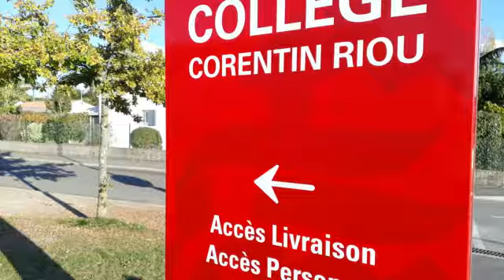Jean-Jacques bobin, secrétaire de la FSU 85